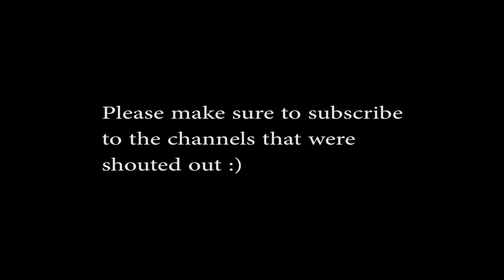600 Subscribers! Shout Out Special!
Thank you all so much for getting me this far, it means the world to me!